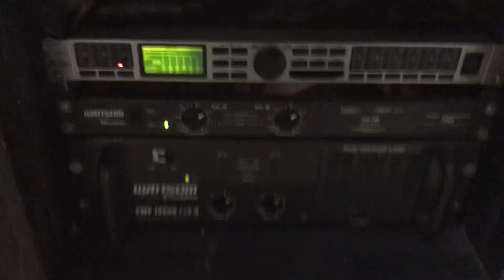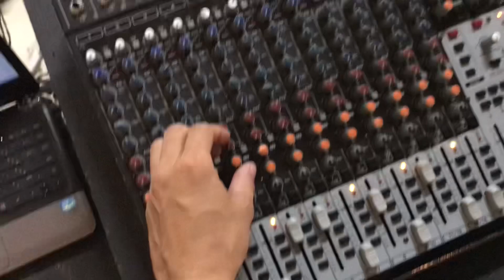Som de pequeno porte com muita potência..